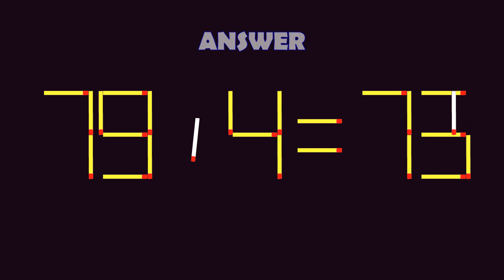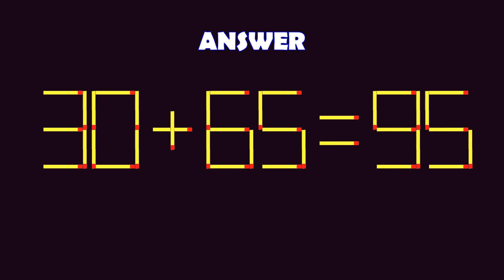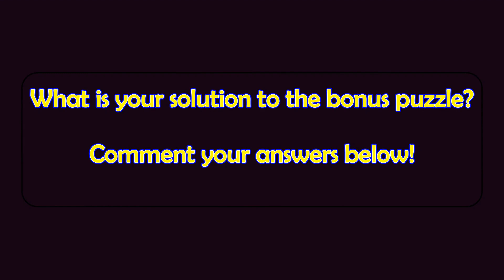Matchstick Magic (2-digits) #36 | Can you solve the puzzle by moving one or two matchsticks?